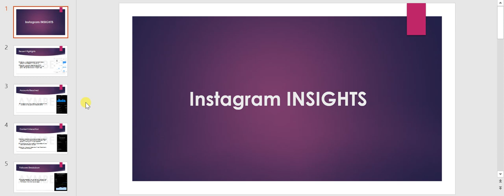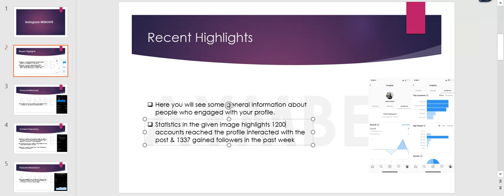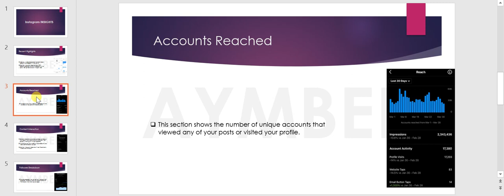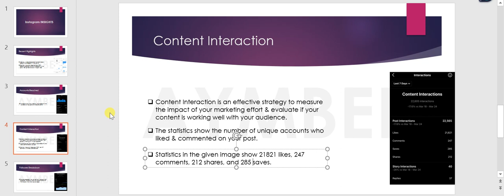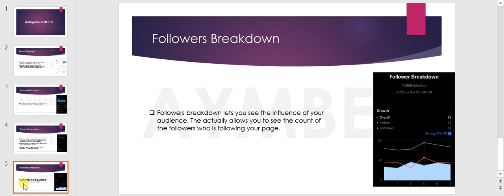Instagram Insights Course in Hindi for Beginners | Class 6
In this Instagram Marketing Full Course video, we'll be covering some of the major concepts of marketing your brand, products or services on the platform. We'll cover topics like how to create Instagram videos, how to increase Instagram followers, some marketing strategies, and how it compares with Facebook.
So, without further ado, let's jump right in!